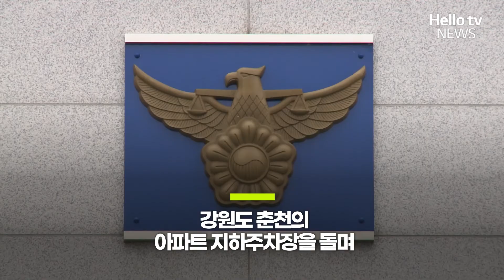사이드미리 펴져 있어 문 열었더니, 잠복 중인 형사 마주쳐ㅣ#디지털뉴스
문이 잠기지 않은 차량만 노려
금품을 훔치던 20대 차량 털이범이
잠복근무 중이던 경찰에 붙잡혔습니다.